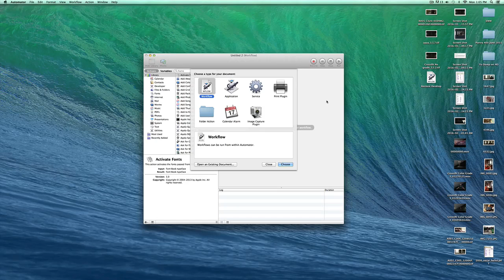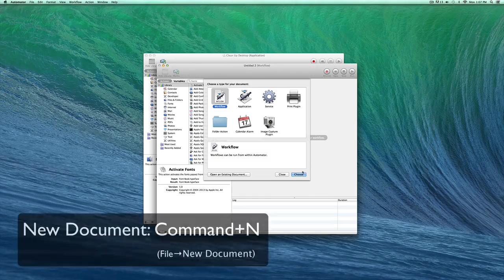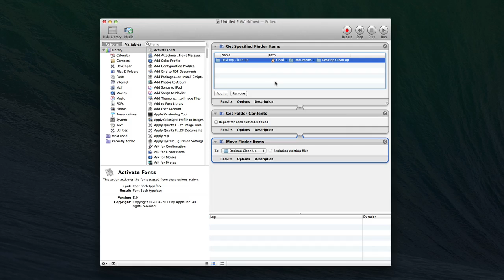Use Automator to Clean your Desktop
In this tutorial I'll show you how to use Automator create an application that can automatically cleans up your desktop from cluttered files, and then place them back as new when you want if you're someone gets distracted by the mess like me!